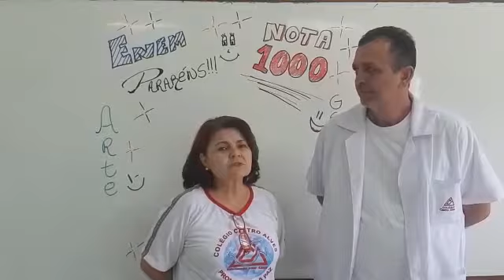ENEM 2019 - Tio Enzo e Bazinha